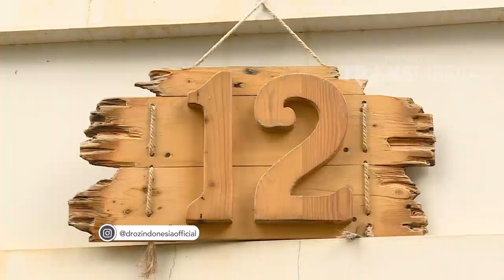DR OZ - Cara Menyimpan dan Mengolah Daging (23/12/18) Part 4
DR OZ
TAYANG SETIAP SABTU MINGGU 15.00 WIB